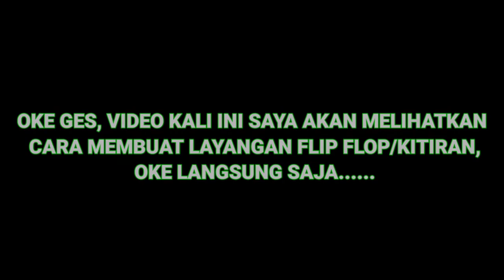CARA MEMBUAT LAYANGAN FILP FLOP/KITIRAN